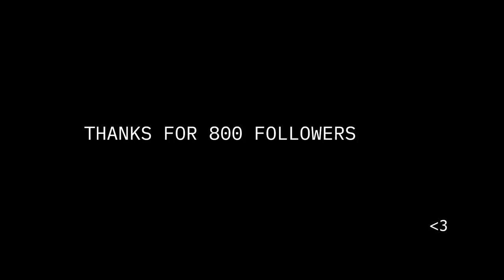Speed ⚡️ + Accuracy 🎯 | AFNAAN YT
🏆 PC Spec 🎮
Core i3 3.68  GHz👻
Ti 750 2GB🚀
8Gb Ram🤟

 juice wrld, look at me 1 hour, look at me carrie underwood, look at me now clean, look at

The song from the video: AyyLeek - Paid The Price 💰 (ft. 22Vizz)
Taken from the channel: Promoting Sounds